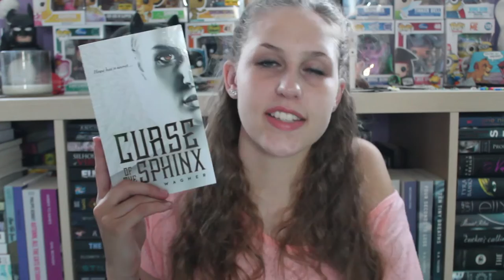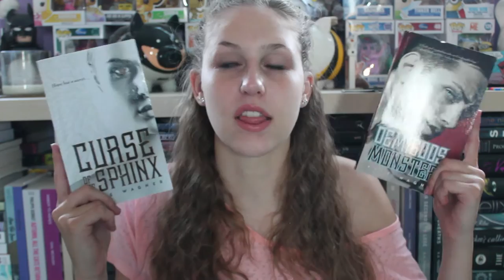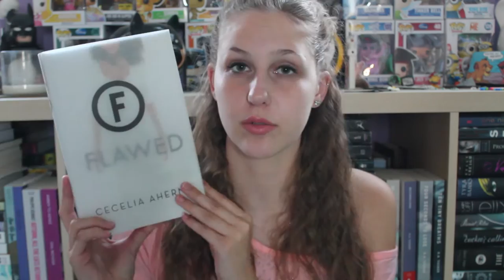Bout of Books Round 17 TBR | 2016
You can sign up for this read-a-thon straight through to AUGUST 23RD 2016!!

Curse of The Sphinx/DemiGods and Monsters by Raye Wagner

---Don't forget to join the Facebook party on September 7 for giveaways, a Q&A, and trivia!